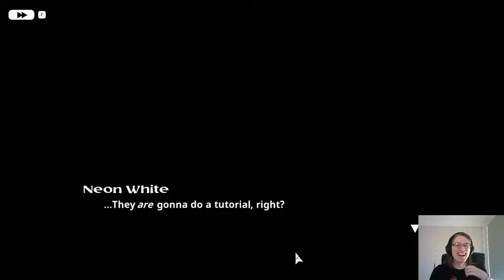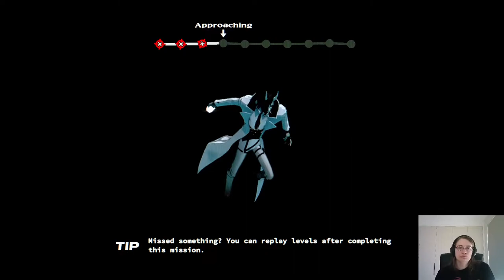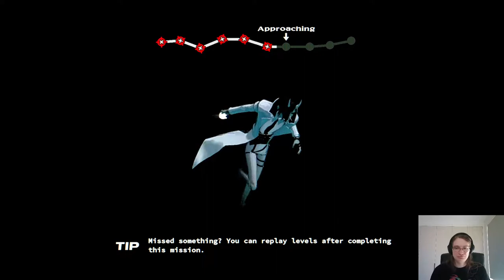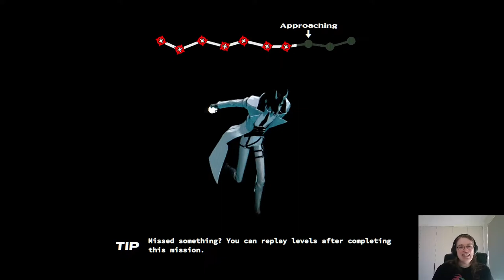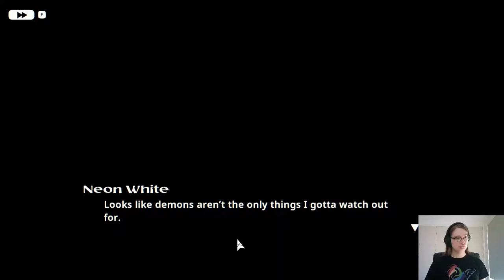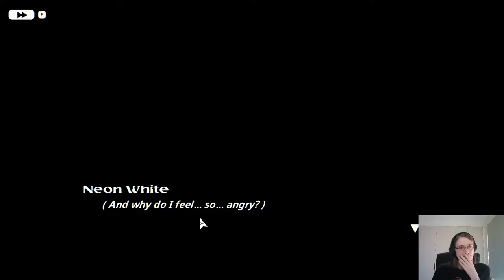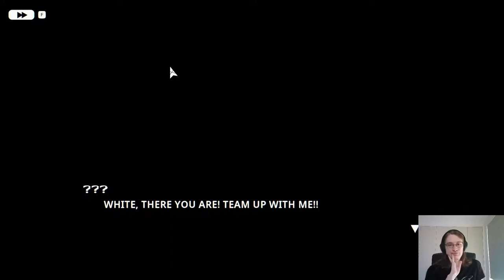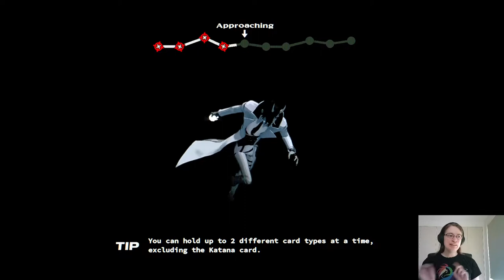First Thoughts: Neon White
the primary gameplay is super fun!! i am mostly just hoping the story around it goes in a favourable direction